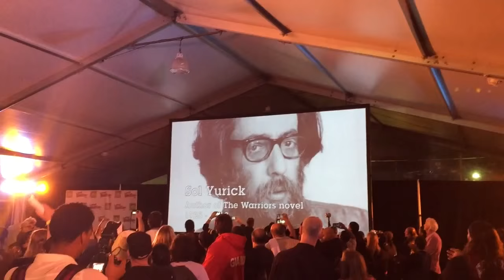The Warriors Memorial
The Warriors Memorial Video shown to fans at The Warriors Reunion in Coney Island, New York, on September 13th 2015.